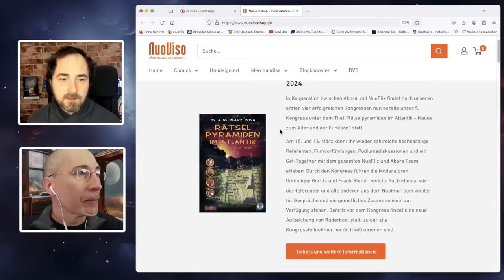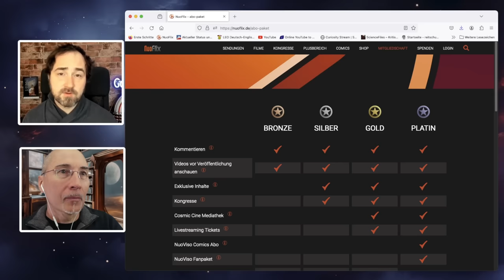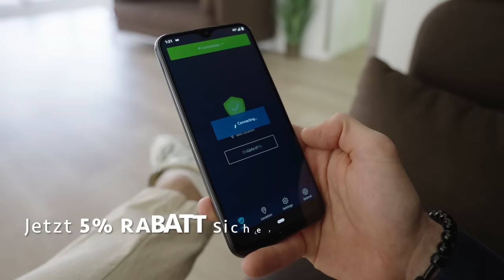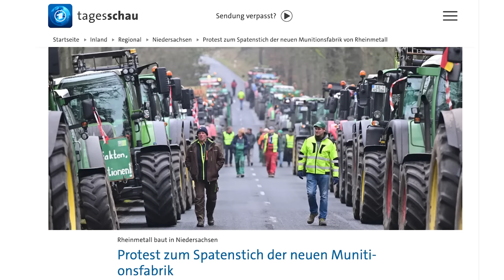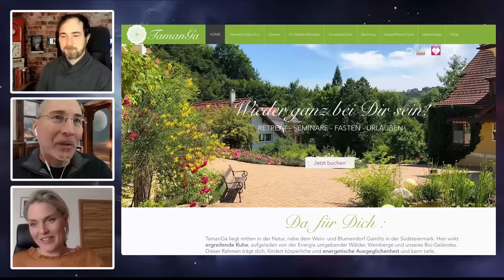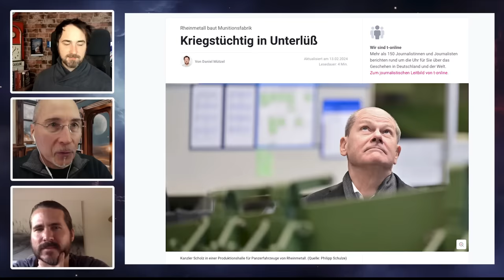Progressiver Konservatismus - Home Office # 414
Er hat es vom Verfassungsschützer Nummer 1 zum Staatsfeind Nummer 1 geschafft. Hans-Georg Maaßen spricht bei NuoViso über seine Beweggründe eine neue Partei zu gründen. Im Home Office zeigen wir erste Einblicke in die neue Ruderbootsendung, welche unseren Mitgliedern bereits auf nuoflix.de zur Verfügung steht.

Außerdem sprechen wir heute mit der AUF1-Moderatorin Elsa Mittmannsgruber. In der Öffentlichkeit stehend schafft es die bald 3fache Mutter dennoch den Alltag angstfrei und glücklich zu gestalten. Wie sie das schafft verrät sie uns in dieser Sendung.

Des weiteren sprechen wir mit dem Schweizer Musiker Sam Moser über die Qualität der Musikindustrie. Und obwohl er seine Texte selber schreibt, die Instrumente selber spielt, seine Videos selber produziert und dazu noch alles hat, was eine Superstar braucht, wollen wir von ihm wissen, wieso er seinen neuen Song "Don't hide" bei NuoViso und nicht bei Top of the Pops vorstellt.